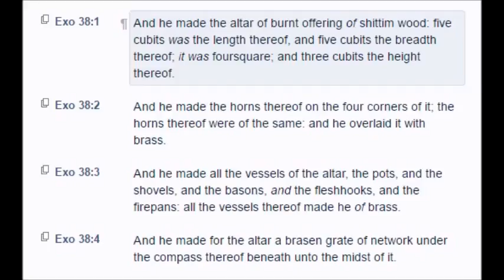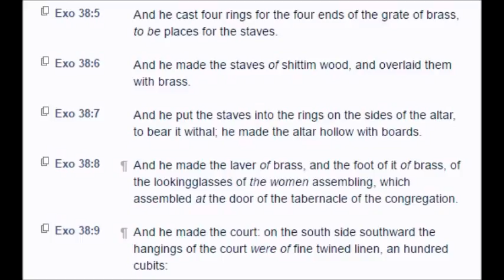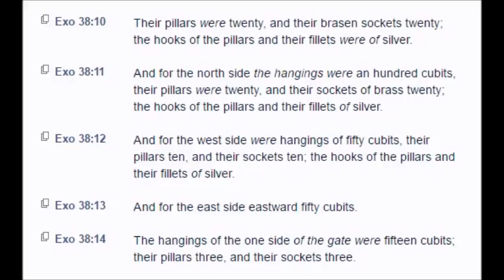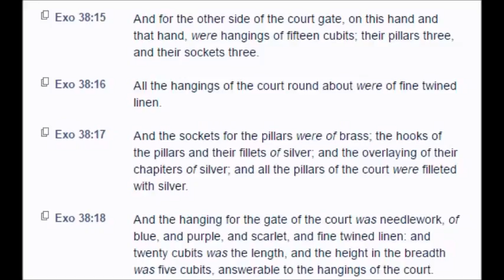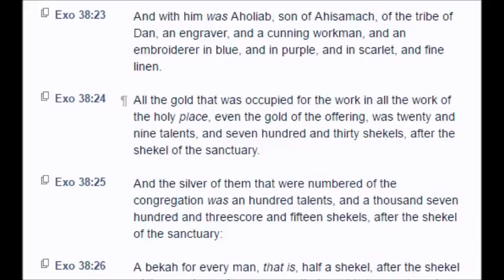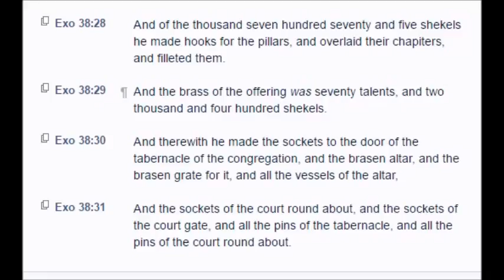Exodus: Chapter 38 (KJV)